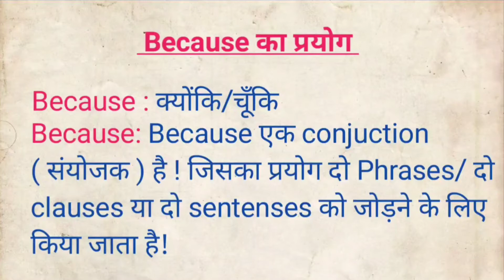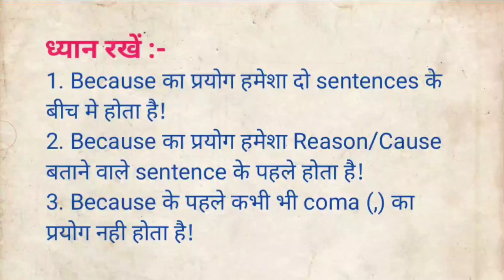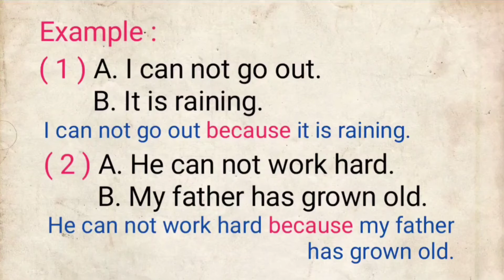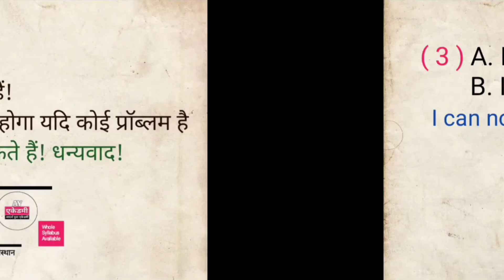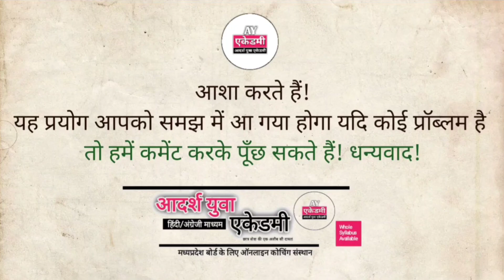Use of Because (क्योंकि व चूँकि) | Because का प्रयोग करना सीखें!